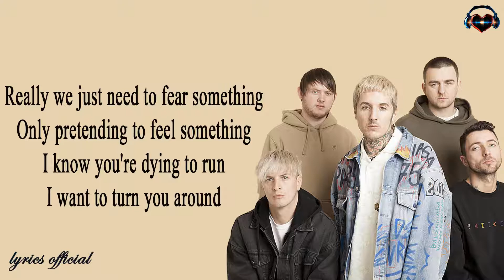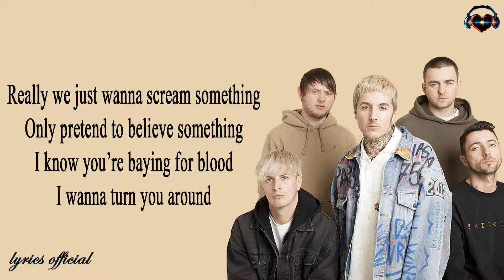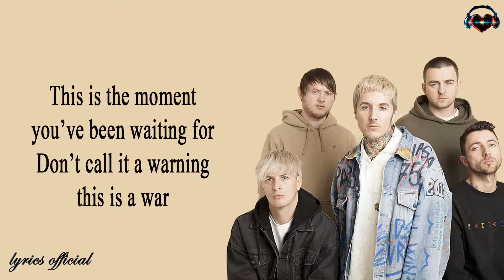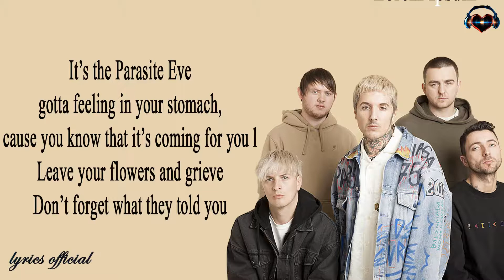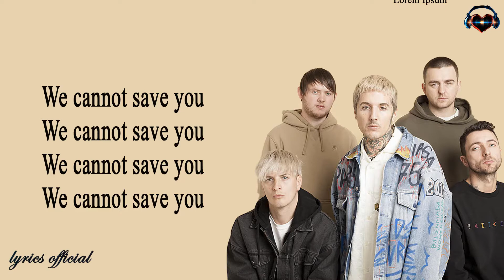Bring Me The Horizon - Parasite Eve (Lyrics)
Lyrics:
i’ve got a fever, don't breathe on me
i’m a believer of nobody
won't let me leave 'cause I've seen something
hope I don't sneeze, I don't...

really we just need to fear something
only pretending to feel something
i know you're dying to run
i want to turn you around

please remain calm
the end has arrived
we cannot save you Enjoy the ride
this is the moment
you’ve been waiting for
don’t call it a warning
this is a war

it’s the Parasite Eve
gotta feeling in your stomach, ‘cause you know that it’s coming for you l
leave your flowers and grieve
don’t forget what they told you
when we forget the infection
will we remember the lesson
if the suspense doesn’t kill you
something else will

move

i heard they need better signal
put chip and pins in the needles
quarantine all of those secrets in that black hole you call a brain before it’s too late

really we just wanna scream something
only pretend to believe something
i know you’re baying for blood
i wanna turn you around

something else will

you can board up your windows
you can lock up your doors
but you can’t keep washing your hands of this shit any more
when all the king’s sources and all the king’s friends don’t know their arses from their pathogens When life is a prison and death is a door
this ain’t a warning

gotta feeling in your stomach, ‘cause you know that it’s coming for you
something else will